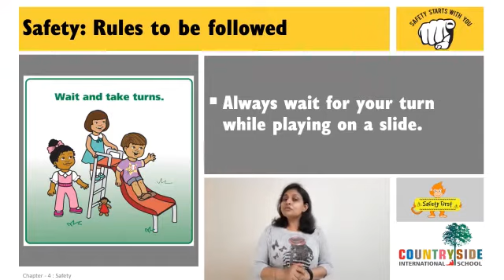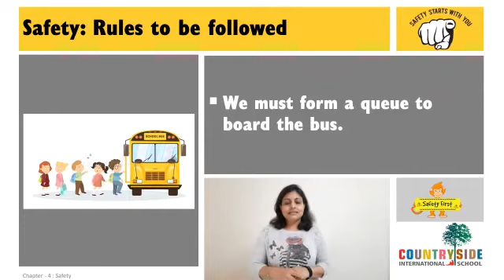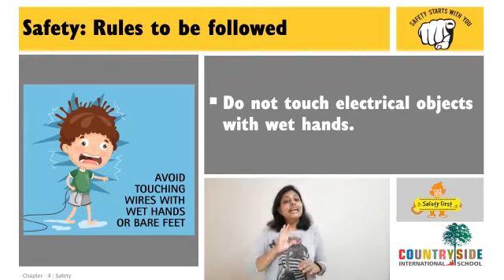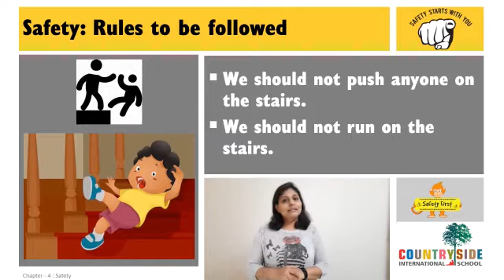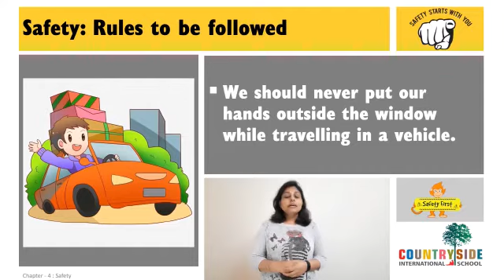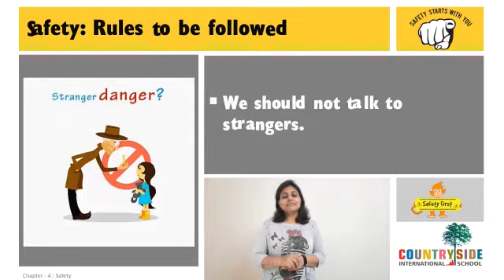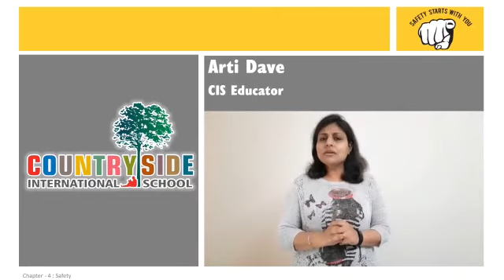Grade 2: EVS- Countryside International School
Chapter 4 - Safety Rules
Explanation by Ms. Arti Dave, Educator,CIS